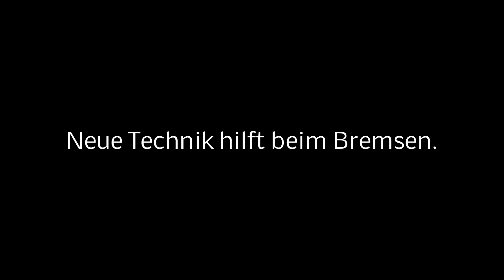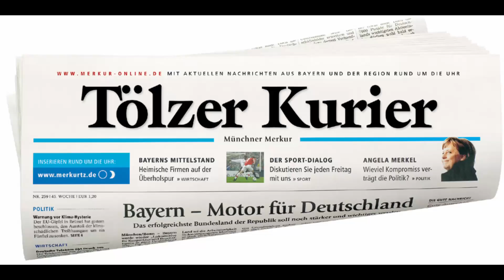Fahren auf Schnee: Tipps vom Fahrerlehrer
Anfahren, Kurvenfahren, Bremsen: Bei Schnee und Eis kann das für Autofahrer zur Herausforderung werden. Der Tölzer Kurier war mit dem Bichler Fahrlehrer Heinz Thomanek unterwegs, um sich Tipps zu holen.